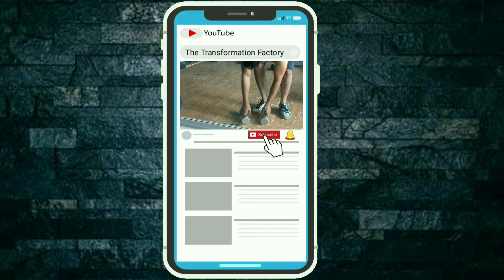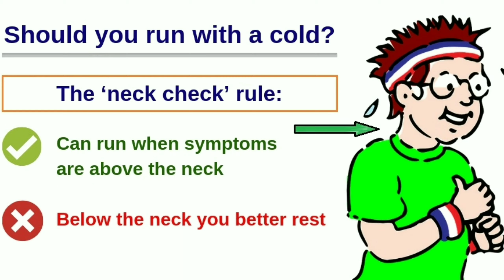Should I workout when i'm sick || The Transformation Factory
Hello guys, in this video I've made the most common doubt clear i.e., should you really be working out when you are sick

1. AFFORDABLE RAW/CONCENTRATE WHEY PROTEIN (UNFLAVORED) - 1kg
• Nakpro gold

2. AFFORDABLE CONCENTRATE WHEY PROTEIN (FLAVORED) - 1kg

3. AFFORDABLE CREATINE MONOHYDRATE

4. Body fat percentage measuring caliper

5. Pull-up Bar for Home, Mountable, Adjustable in Length